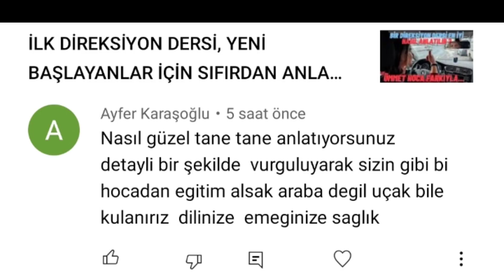Bu direksiyondersi KAÇMAZ- Sıfır Adayla direksiyondersi Çalışması - Trafiğe Çıktık - #2022 Güncel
Çok kibar,naif bir öğrencim olduğu için çok şanslıyım ☺️ İyi ki varsın Elifsu 🙏
Araba nasıl kullanılır ?
Gerçek direksiyon dersi görüntüleri
İlk direksiyon dersi
Sürücü Kursu direksiyon dersi
İlk direksiyon dersinde ne yapılır